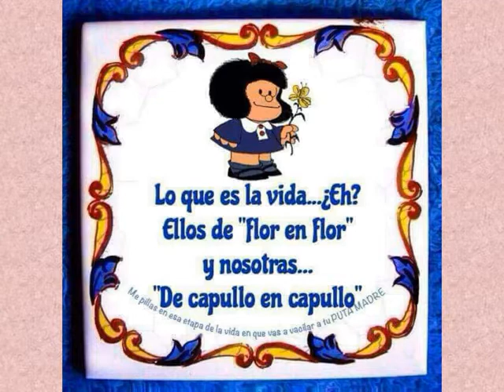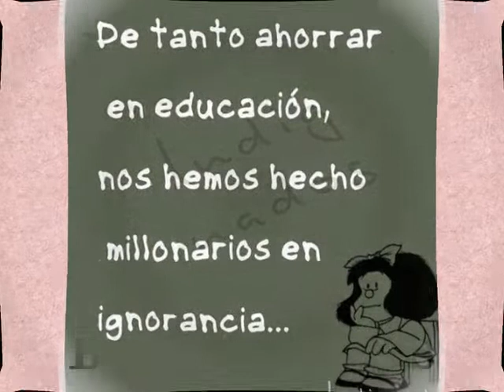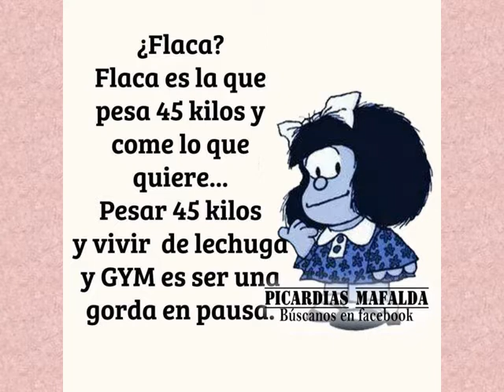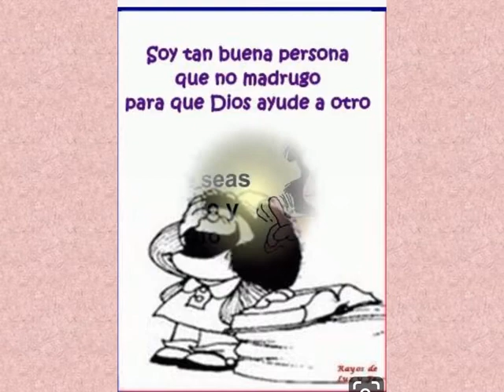Frases de Mafalda